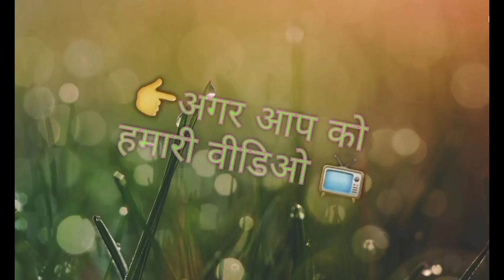बकरी के बदला मैं लहले बा बुढ़वा चूम्मा = ghopu nivas,, sonali ji